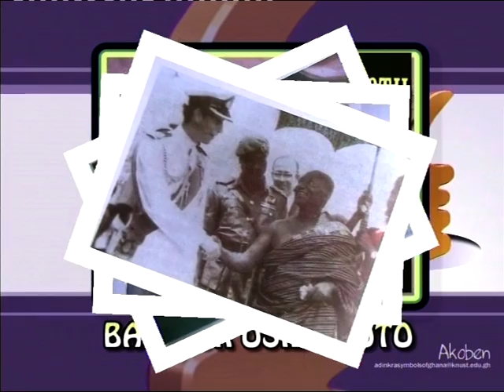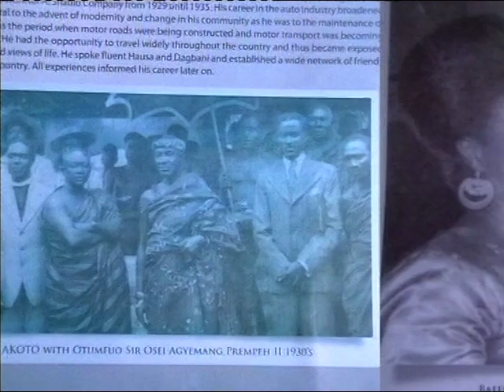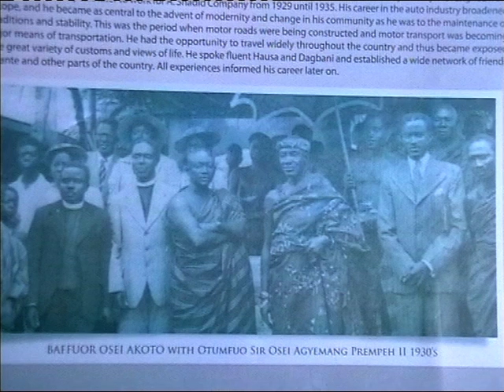The Thanks Giving Service of Baffuor Osei Akoto - A